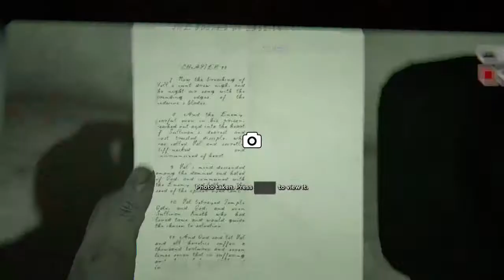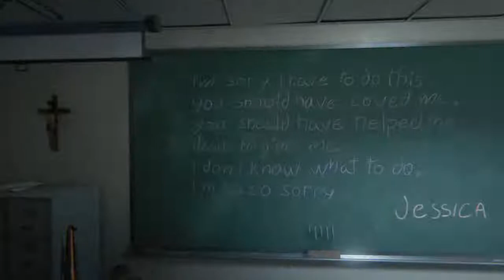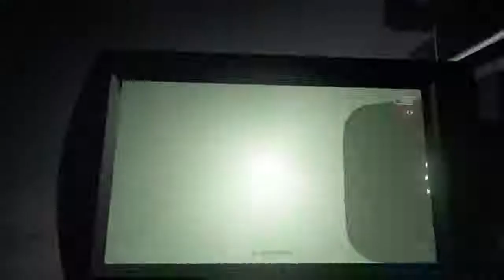DannyDMIC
Gaming channel with same upload sketchual as w2s